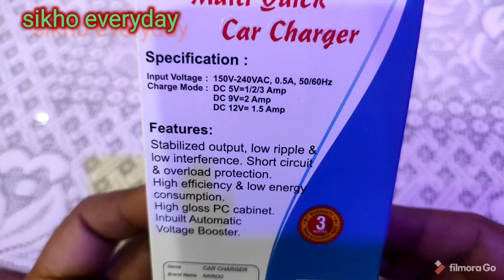car के लिए कौन सा चार्जर अच्छा है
hii friends,
                   video dekh kar aap ko pata chale gaye hoga video car car charger 12 volt ka hota hai jokar ke 12 board ke srot lagta haia car charger apko 3 empier ka hi Lena chahie+ 18 watt, kyunki ab new mobile sab fast charging per hi Kam karte Hain , aap kabhi bhi car charger Lena ho  to yah Dhyan rakhna 3empier se upar ho kar charger 18 watts donon hona chahie, donon bad Dhyan rakh Rahi ka charger Lena chahie yah aap aap online bey kar sakte hain,

     👉 {3 & 2 ampiar fast charger18watts}👈

👉1. कार चार्जर_

👉2. कार चार्जर boat _

👉3. कार चार्जर boat_

👉4. कार चार्जर boat_

👉5. कार चार्जर इंटेक्स_

          👉3 smart USB charger all in one 👈

1. Indian Amazon link product no_1

👉 US Amazon link product no_1

2. Indian Amazon link product no_2

👉 us Amazon product link no_2

3. Indian Amazon link product no_3

👉us Amazon product link_

👉1. कार चार्जर_

               👉 top 5 best bluetooth speaker 👈

👉1. wireless Bluetooth handset_

👉2 wireless bluetooth headset_

👉3 wireless Bluetooth handset_

👉4. miles Bluetooth handset_

👉5 Bluetooth handset_

        👉(boat bluetooth wireless speaker)👈
👉1. Bluetooth wireless speaker_

👉2. Bluetooth wale speaker_

👉3. bluetooth wireless speaker_

👉4. bluetooth wireless speaker_